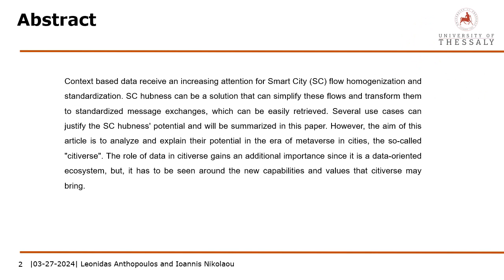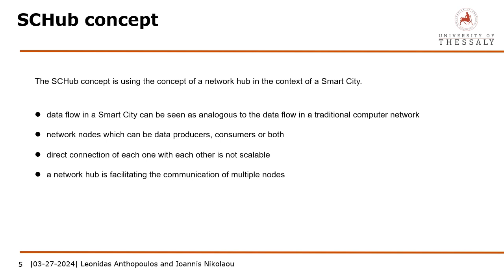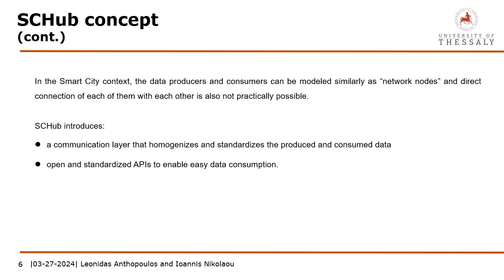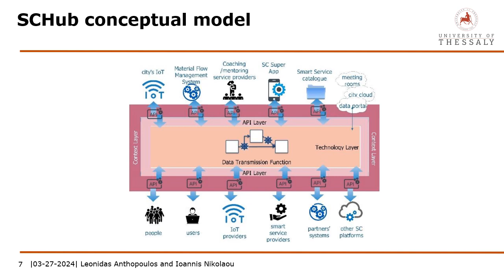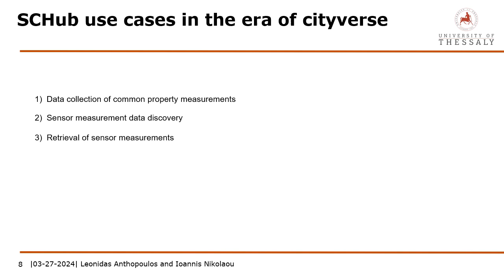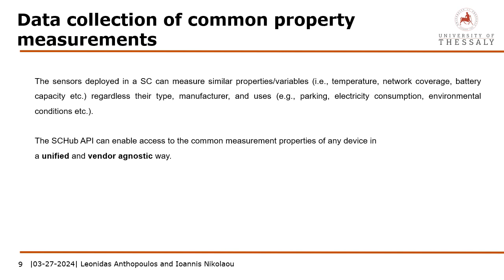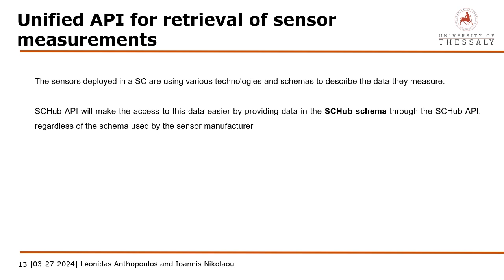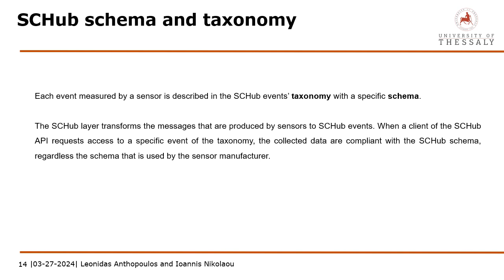[w02w0076] Homogenizing data flows in smart cities: value-driven use cases in the era of citiverse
"Homogenizing data flows in smart cities: value-driven use cases in the era of citiverse

Leonidas Anthopoulos and Ioannis Nikolaou"